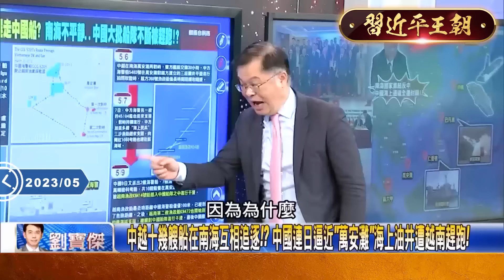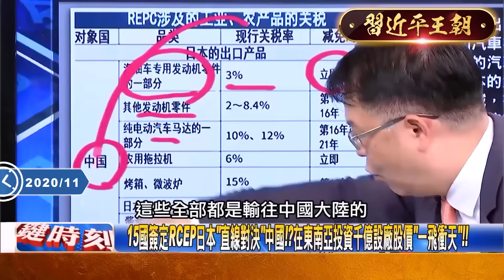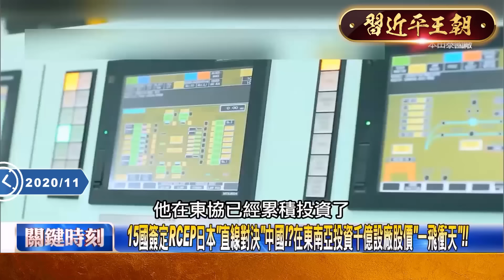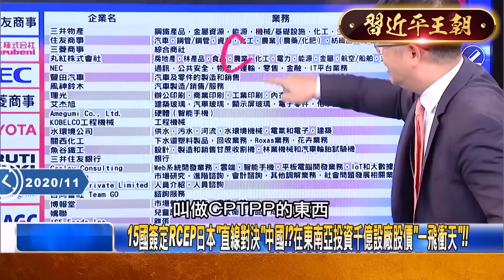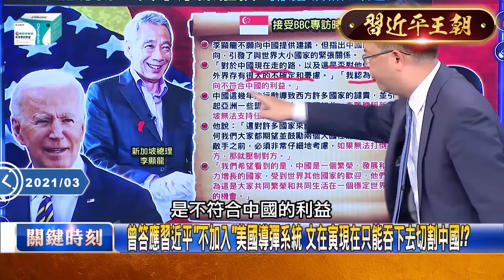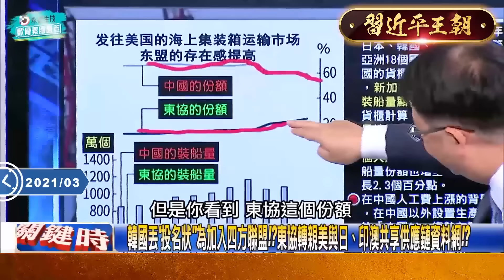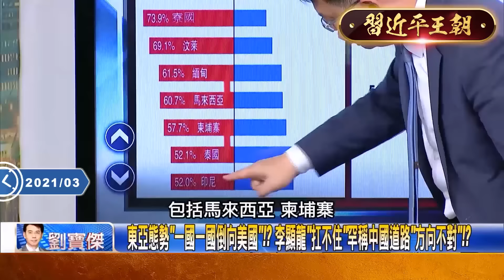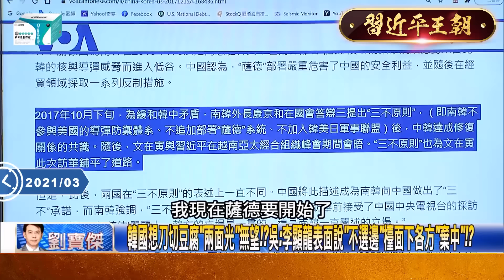【習近平王朝】中國「暴發戶外交」終留不住盟友？習近平橫行霸道「把南海當自家的」！東協十國「軍靠美國、錢靠日本」徹底和中國翻臉？｜EP42 關鍵時刻 劉寶傑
(00:00:00) 美、日、印、俄步步進逼「習近平沒一個盟友」？ 亞投行年會低調談合作？
(00:01:49) 人口紅利、資源豐「東協老大哥印尼」帶頭反中！？西沙群島中國軍演惹怒越南、菲律賓...東協翻臉軍靠美國、錢靠日本！
(00:19:40) 「美日霸權」前進東協排除中國！？ 南海四處碰壁…中國「無能暴發戶」原形畢露？
(00:41:14) 15國簽定RCEP日本「直線對決」中國！？在東南亞投資千億設廠股價「一飛衝天」！
(00:54:30) 新加坡智庫曝東亞僅剩三國挺中！？東協轉親美日印澳...連李顯龍都「扛不住」罕稱中國道路「方向不對」！？

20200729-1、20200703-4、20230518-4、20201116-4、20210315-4